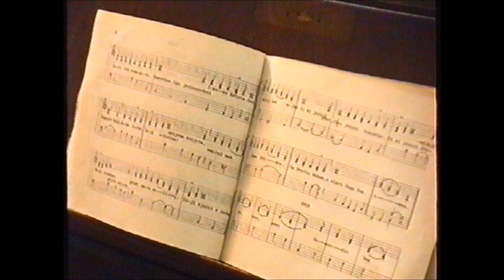MISA U DOBRETIĆIMA NA DAN SVETOG ANTE 1992.